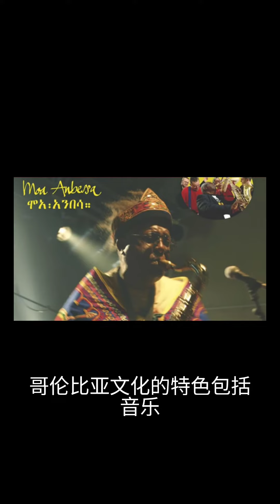哥伦比亚 Columbia 热门 解说 #2023